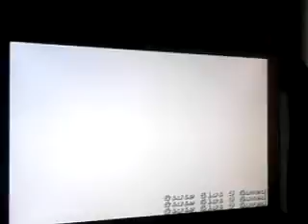O Sonho de Tails ^.^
quero que eu o Sonic e o Knuckles no futuro formamos um time chamado TEAM SONIC, eu to esperando isso acontecer pra nós nos tornarmos herois os SONIC HEROES